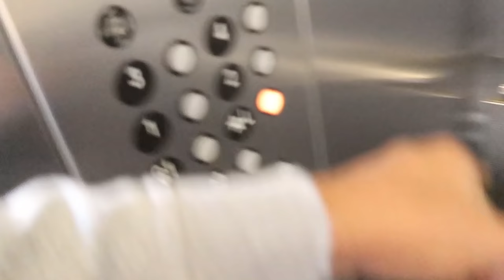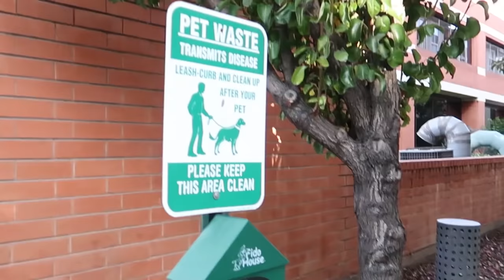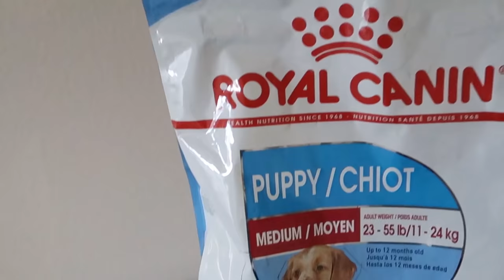How to house-train your dogs? - தமிழ் | Sharvara & Aaira